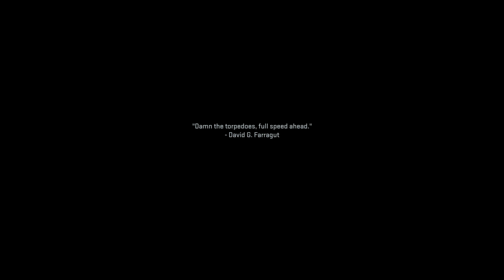Call of Duty Modern Warfare 2 Part 2 - Price is Back!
P.S I was sick with a running nose while recording this so please mind me! 😅